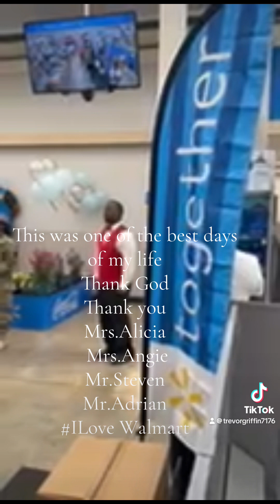Star spangled banner duet fypシ゚viral